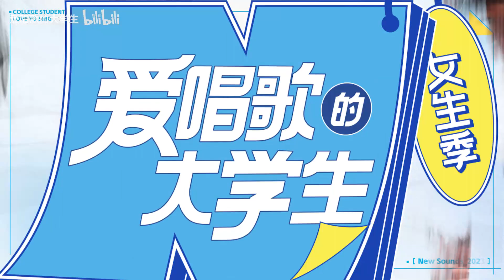【纯享】live 周笔畅 助阵《I Miss U Missing Me》唱将集结《爱唱歌的大学生》舞台纯享 | 哔哩哔哩综艺 【哔哩哔哩精选 Bilibili Variety】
💡【简介】
《爱唱歌的大学生》是B站出品的2023年度S+自制音综，国内首档全女性大学生音乐成长节目。以全新企划模式，全球校园直选爱唱女大生，展开关于“组合演唱”的研学之旅。
🎤【研学策划人】陈粒 | 尚雯婕 | 中岛美嘉
🎧【研学志愿者】尤长靖 | 沙一汀